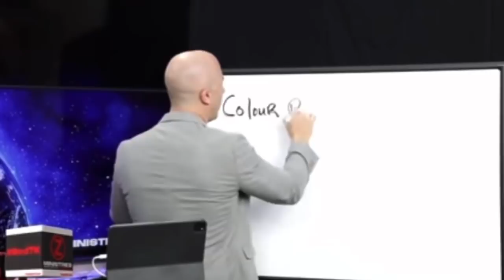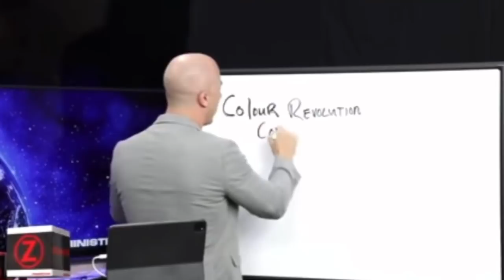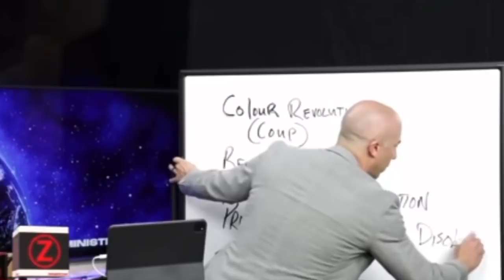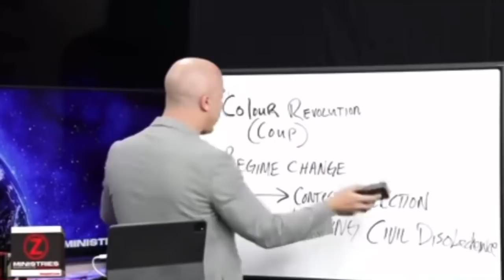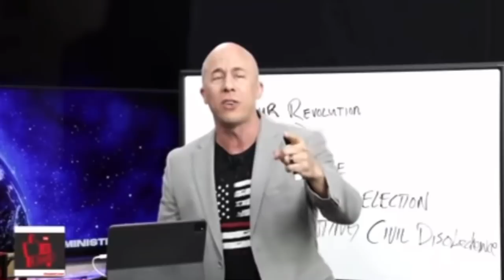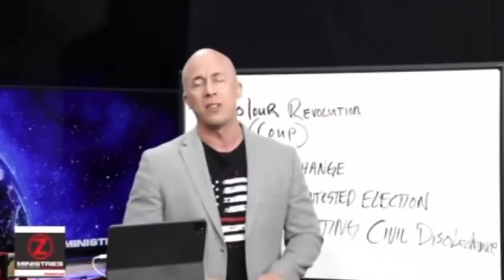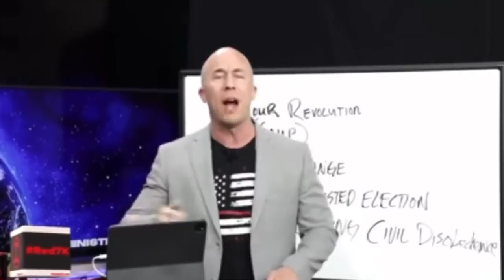Prophetic Word About Election 2020